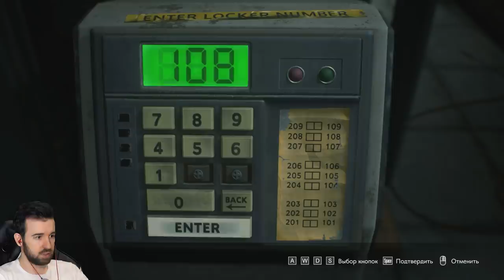Подходите к Карлосу Исключительно Сзади - Resident Evil 3 Remake #5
Мой учитель труда говорил "Никогда не подходите ко мне сзади!". Карлос не слушал... Приключения Юджина продолжаются в прохождении игры Resident Evil 3 Remake #5

Может кто из вас не знает, но я играл и в другие части Resident Evil: